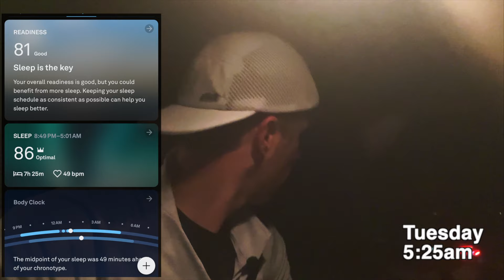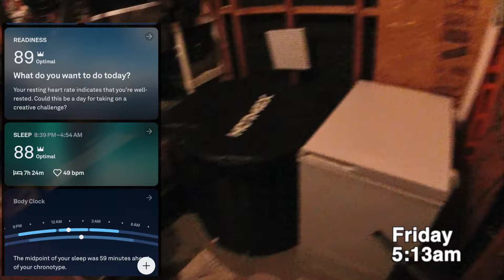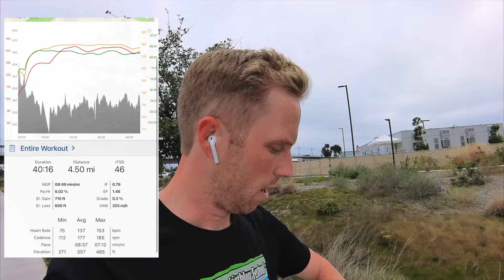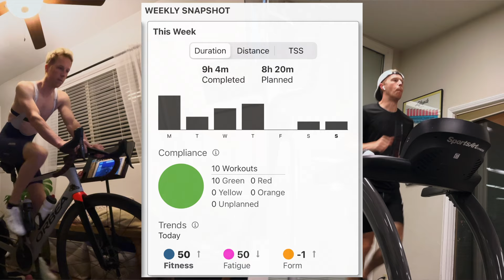Half Ironman Prep VLOG: 1 Week in the Life of an Average Joe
Join me on a journey through a week of half Ironman training as I balance work, family, and my passion for triathlon.

In this video, you'll get a behind-the-scenes look at what it's like to train for a grueling race while juggling the responsibilities of being a full-time working dad. You'll see the dedication and perseverance it takes to balance it all and achieve my goal of crossing the finish line stronger than ever. So, if you're a fellow working parent looking to take on a challenging fitness goal, or if you're just curious about what goes into training for a half Ironman, this video is for you. Get ready to be inspired, motivated, and maybe even a little bit surprised by what I can accomplish in just one week of training.